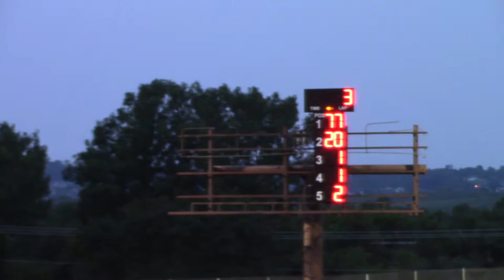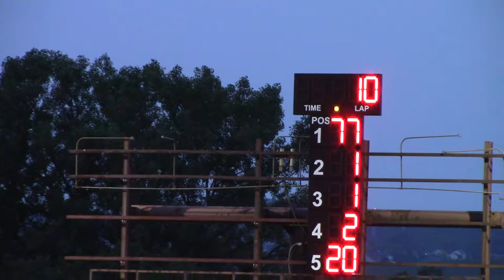Dubuque County Fair HDT Mod B2 7/25/17